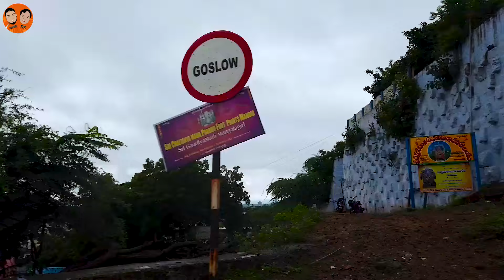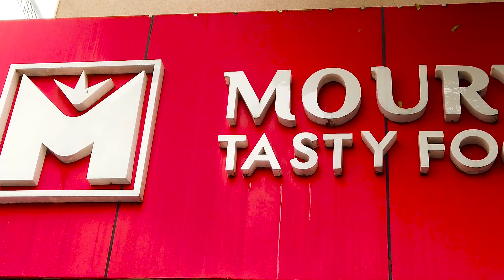😨கடைசி வரையிலும் பாருங்க|Journey to Mangalagiri Hills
what is Hills
Mangalagiri mountain
panakala Narasimha
journey to Andhra Pradesh
Mangalagiri beautiful hills
what is Narasimha
mountain Narasimha Kovil
journey to Narasimha Temple
journey to Hills
panakala Hills
what is mountains
auto journey
auto journey with mountain
what is auto
journey to temple
what is Temple